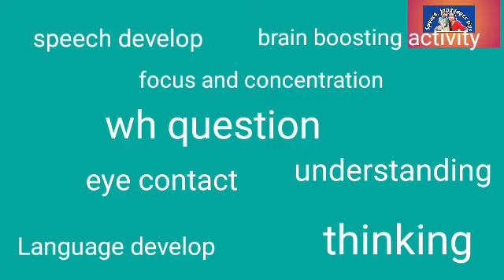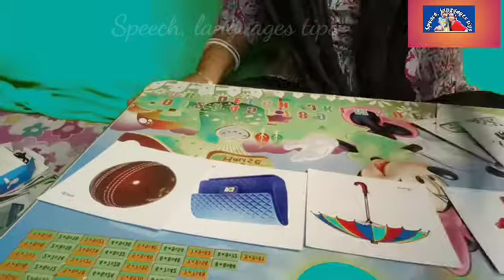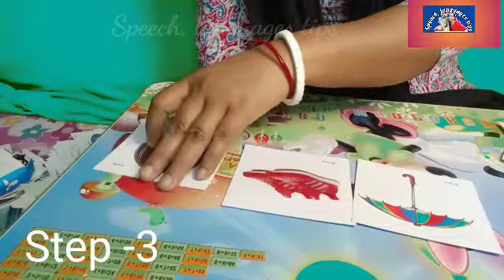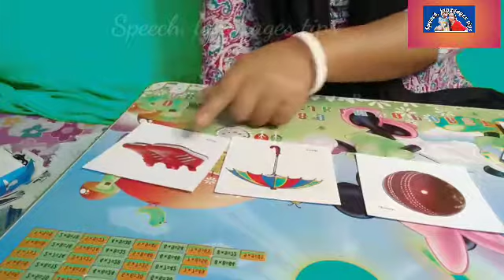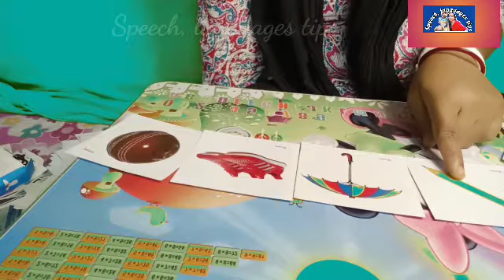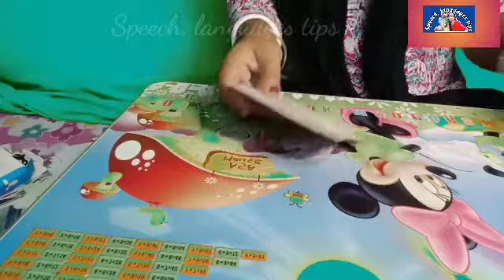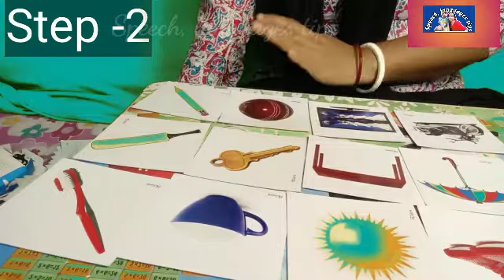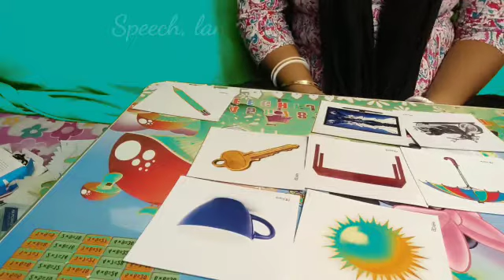How do you use flash cards for kids || আপনার বাচ্চা কি বলা কথা মনে রাখতে পারে না..... Special tips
How do I teach my toddler to use flash cards
how to use flashcards with toddlers,
how to introduce flashcards to your toddler
right brain education,
how to teach your toddler,
how do you teach a child to read flashcards
1.  How to language development Speech therapy || Speech Delay child at home-